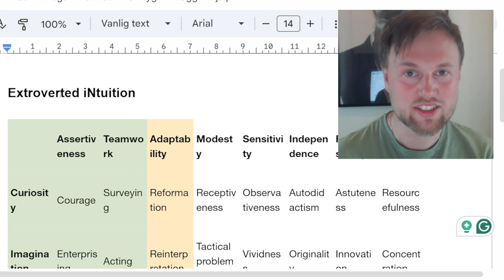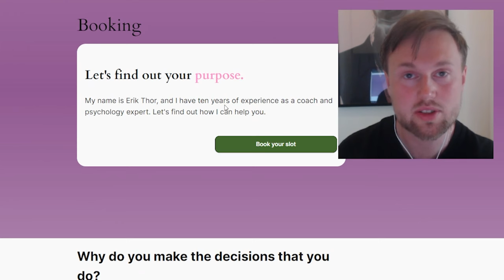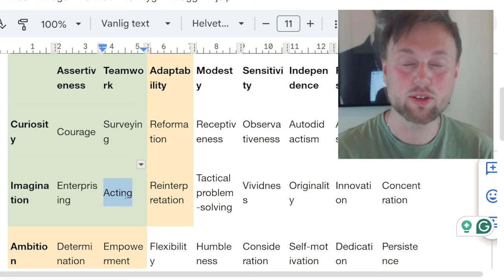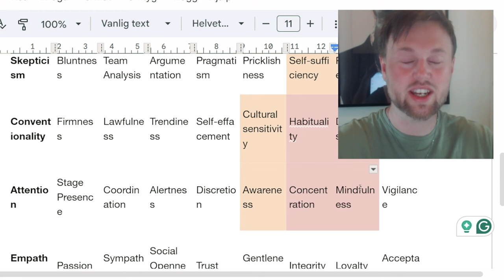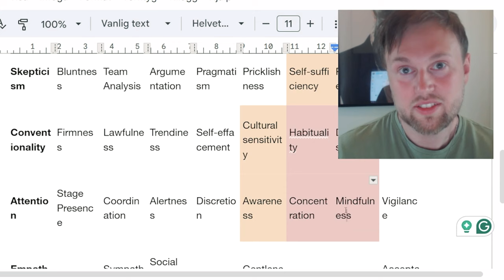Extroverted Intuitives Have These 8 Skills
What are your strongest skills, Extroverted iNtuitive? :)

Hey! My name is Erik Thor. I'm a Swedish Coach and aspiring author. I study personality psychology and personal development under giants like Carl Jung, Alfred Adler, Abraham Maslow, and Mihaly Csikszentmihalyi. Are you maybe an INFP, ENFP, INFJ, or ESFP? Are you interested in the MBTI? Then you've come to the right place. What's unique about my channel?

Here, you can learn about your personality without needing to classify yourself or fit into a category. Your goal is to individuate and find your unique journey, not become attached to a persona, social group, or stereotype. Yeah, that's right, I will teach you to stop identifying with your personality type and instead use personality type classifications to empower yourself and push your personal growth.

You can learn about specific personality traits beyond the 16 personalities and classic systems here. I use the Polymathematics approach, which adds 24 new unique traits and 16 intelligences that describe measurable, quantifiable traits we can observe easily in ourselves and others. I developed my system with inspiration from Jung, the MBTI, The Big Five, and the Enneagram.

The traits are resilience, Responsibility, Assertiveness, Adaptability, Sensitivity, Modesty, Playfulness, Independence, and Teamwork. They are also curiosity, Empathy, Optimism, Attention, Imagination, Ambition, Structure, and Skepticism. These can be grouped into eight categories, Introverted and Extroverted traits, Intellectual and Practical traits, Emotional and Creative traits, and Professional and Recreational traits.

My system is highly practical and can be used in coaching to help you achieve greater success at work, in relationships, and in your personal goals and hobbies. Do you want to better understand yourself? Take my personality test, get my personal report, get coaching, or take my online course.